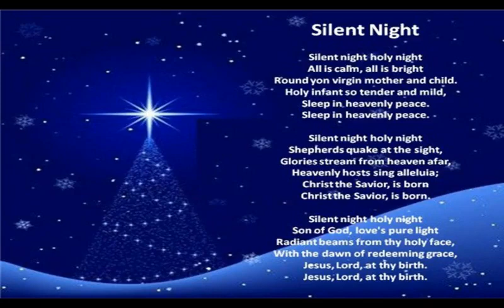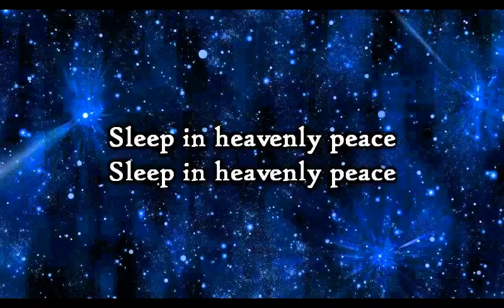Silent Night/Stille Nacht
Frohe Weihnachten: Merry Christmas to my family and friends.